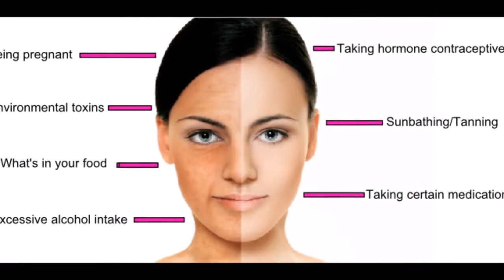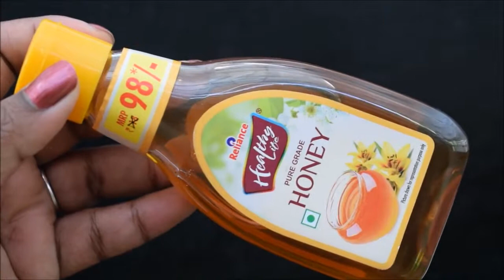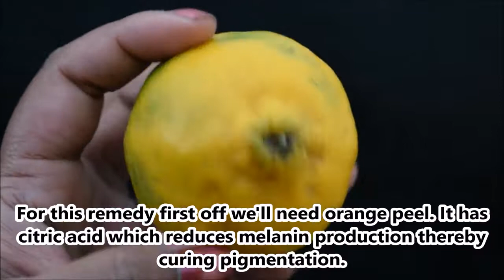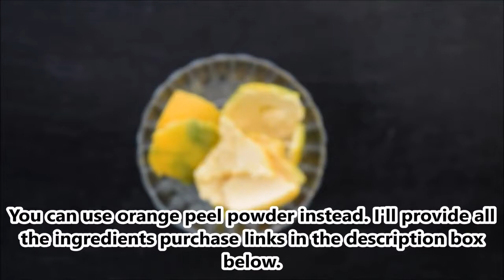चेहरे की झाइयां दूर करें, How To Remove Pigmentation from Face Naturally|Get Rid Of Uneven Skin Tone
चेहरे की झाइयां दूर करें, How To Remove Pigmentation from Face Naturally,

A lot of times you may have noticed that your skin colour gets darsker or lighter than your original skin colour. This is known as Pigmentation. If pigmentation issue becomes major, it causes uneven skin tone which can make it look bad. Common examples of pigmentation are darkness around lips, patchy skin, discoloured forehead etc. There are alot of reasons for pigmentation , the most common being sun exposure. Exposure to sun or it may be any other reason, is melanin production increases, that part of the area
becomes dark.

Remedy 1:
Aloe Vera Gel - 1 tbsp
Organic Honey - 1/2 tbsp

Remedy 2:
Orange peel - from 1 orange or orange peel powder

Product Purchase Links:
Aloe Vera Gel
Organic Honey
Orange Peel Powder